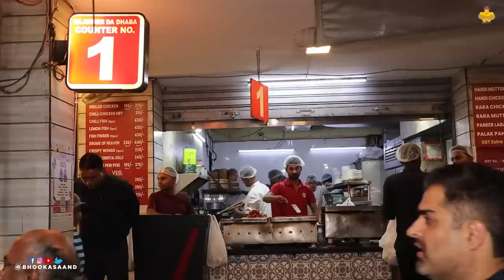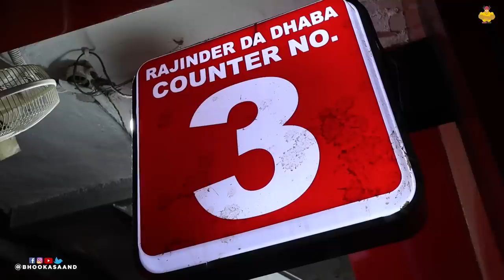Expose हो गया Famous Iconic Mutton Chicken वाला Dhaba | Rajinder Da Dhaba New Delhi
Hyped Vs Overhyped is our attempt to explore famous social media viral food outlets. In this vlog, I took 8 viewers of the Bhooka Saand YouTube channel to Rajinder Ka Dhaba in New Delhi to try their famous Mutton Curry, Chicken Curry, and Galauti Kebab as snacks. This is our first attempt, and we hope you will enjoy the food vlog.

Rajinder Da Dhaba
AB-14B, Nauroji Nagar Marg, opposite Safdarjung Enclave, New Delhi, Delhi 110029